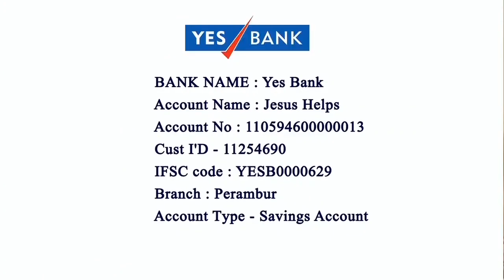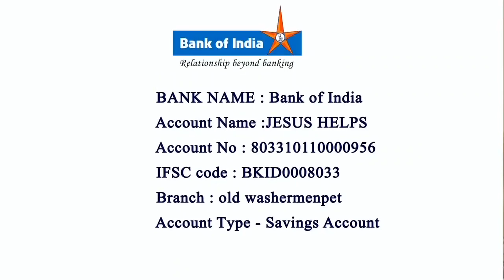Inter Faith Meet to reflect on "Journey Together "By Rev. Fr. Vincent Chinnadurai 31-10-2021Santhome